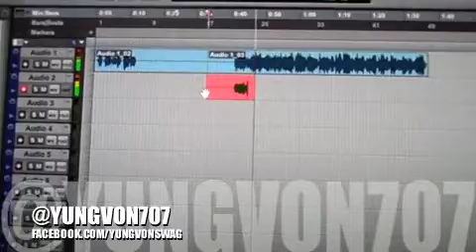PRO TOOLS SESSION 2011..MAKING A SONG ON PRO TOOLS 8.4 - YUNG VON ENT